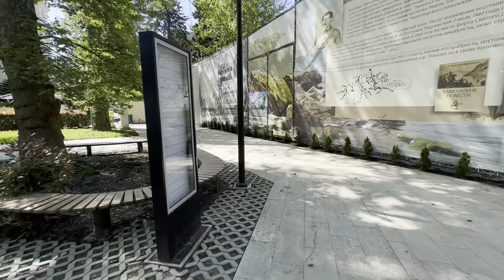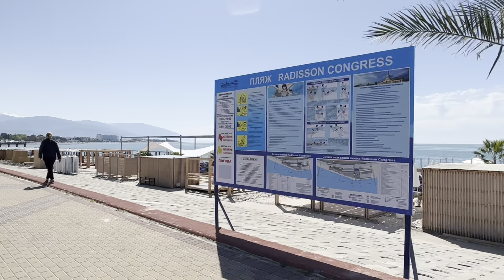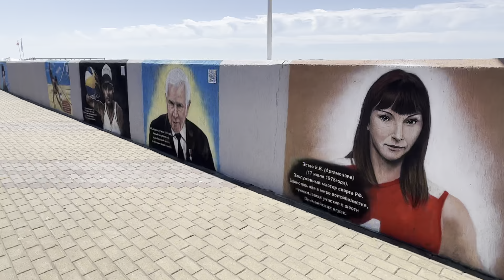АДЛЕР 2023 / НАЧАЛСЯ СЕЗОН / ЛЮДИ КУПАЮТСЯ ЗАГОРАЮТ / СИРИУС АБХАЗИЯ МАНДАРИН